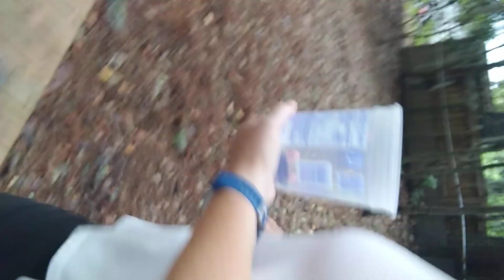Be free baby snapping turtle!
Found this little guy in the pool today.